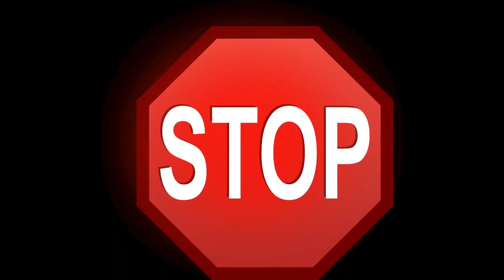Sportlerball SG Oesterweg 2018 – Einspieler "Ingo ohne Flamingo 5"